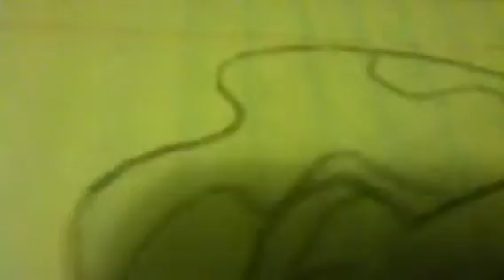MLP:FIM Mayor Mare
This is my drawing of Mayor Mare!